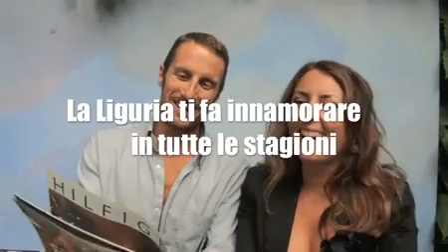Liguria quattro stagioni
Liguria Amore
Autore: micklau.
Questo video ha partecipato al video contest Liguria su Zooppa promosso dall'Agenzia Regionale per la promozione turistica in Liguria.